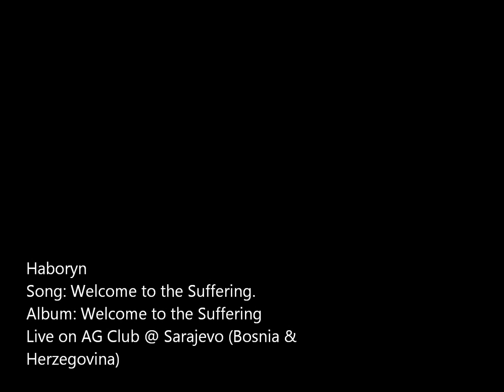Welcome to the Suffering - Haboryn live in Sarajevo (Bosnia & Herzegovina)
Haboryn live on AG Club 15/11/2012